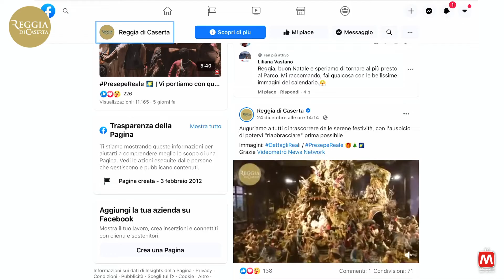2020: un anno alla Reggia di Caserta, tra sfide e opportunità per il futuro.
Un anno alla Reggia di Caserta, tra sfide e opportunità per il futuro.
A tutto il nostro pubblico l'augurio di un felice 2021 in compagnia della Reggia di Caserta!

 Grazie Videometrò News Network